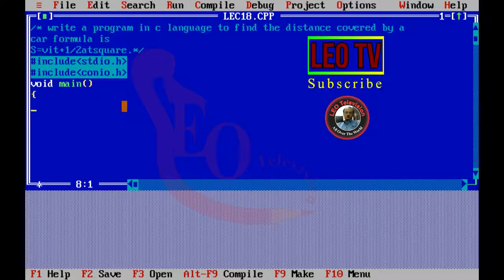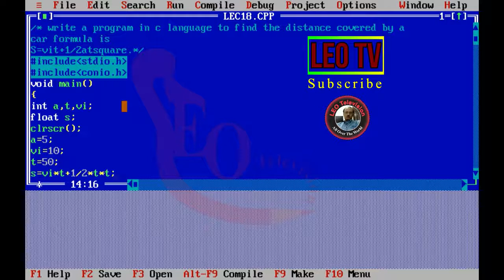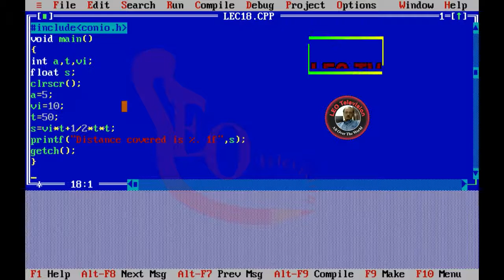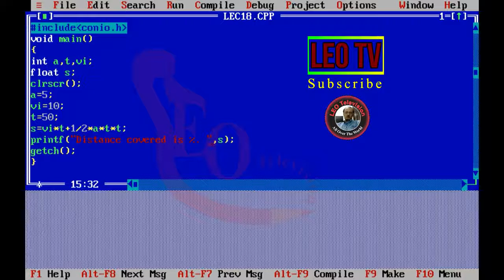How to Find the Distance Covered By a Car Formula is In C Language Lecture 18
Turbo C++ is a discontinued C++ compiler and integrated development environment and computer language
 originally from Borland. It was designed as a home and hobbyist counterpart for the Borland C++

Turbo C++, Turbo, C++, Turbo C, Borland C++, Borland C, Borland, C language, Computer Language,